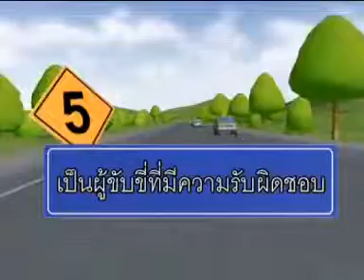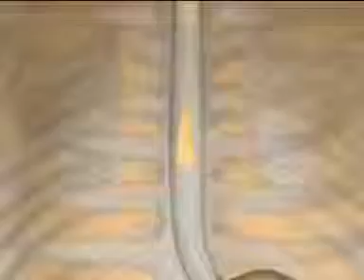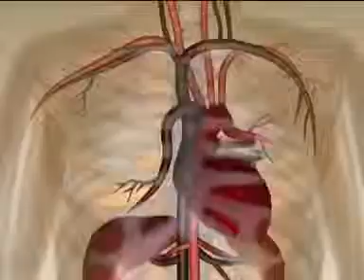09+เป็นผู้ขับขี่ที่มีความรับผิดชอบ+Good Driver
ขออนุญาตเจ้าของตำรวจภูธรภาค5 เผยแพร่อีกช่องทางหนึ่งเพื่อการเข้าถึงของประชาชนชาวไทยและเพื่อนโลกได้เข้าศึกษาเรียนรู้ในที่ตั้งของตนเอง อย่างไร้ขีดจำกัด
บริษัท ฮอนด้า ออโตโมบิล (ประเทศไทย) จำกัด จัดกิจกรรมอบรม "ขับขี่ปลอดภัยในรถคันแรกกับฮอนด้า" สำหรับประชาชนผู้ใช้รถคันแรกเขตกรุงเทพมหา­นครและปริมณฑล เพื่อรณรงค์ให้ผู้ใช้รถคันแรก ทุกคนที่สนใจ ได้เรียนรู้ทักษะด้านความปลอดภัยในการขับข­ี่ เสริมสร้างความรู้ ความเข้าใจที่ถูกต้อง เพื่อความปลอดภัยในทุกเส้นทาง โดยกิจกรรมดังกล่าวได้จัดขึ้นที่กรุงเทพ และอีกภูมิภาครวม 10 ครั้ง ช่วงเดือน เมษายนถึงตุลาคม 2556 โดยได้จัดทำเป็นวีดีโอแนะนำการขับอย่างปลอ­ดภัยให้กับนักขับหน้าใหม่สนใจ
โตไปไม่โกง
Growing Good.
was not cheating.